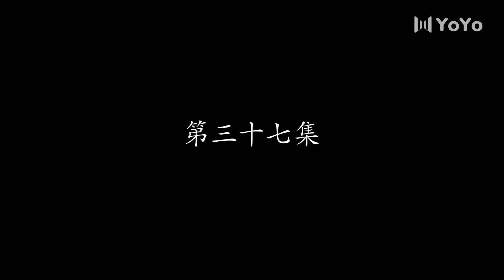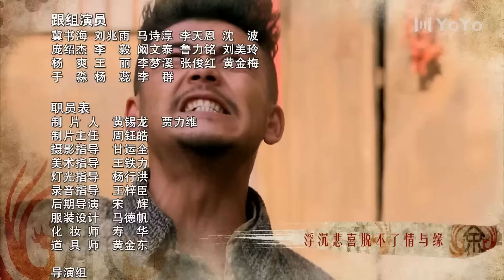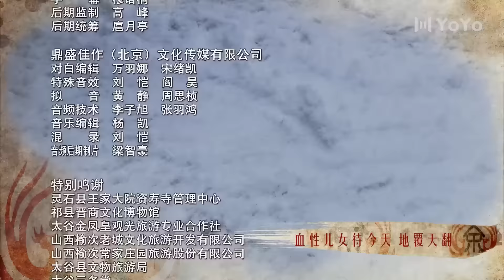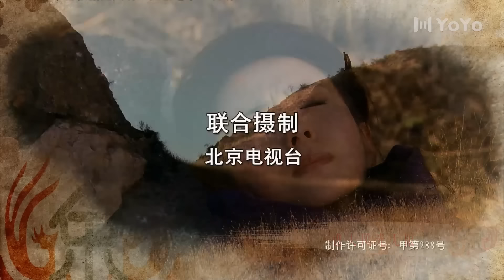余家大院 37（佟丽娅/杨烁/毛晓彤/何赛飞/许还幻）